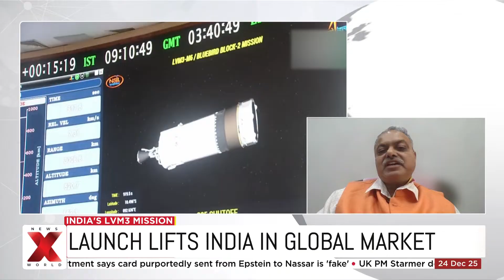ISRO's Heaviest Rocket LVM-3 Launches US Satellite | LVM3-M6 BlueBird launch | NewsX World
The Indian Space Research Organisation (ISRO) launched its heavy-lift LVM3-M6 'Bahubali' rocket, carrying the BlueBird Block-2 satellite of US-based AST SpaceMobile, in what will be the heaviest payload ever flown by an Indian launch vehicle.

About Channel:

Welcome to NewsX World, your go-to channel for global news! We bring you the latest updates on politics, geopolitics, sports, entertainment, and more. Stay informed with in-depth analysis, breaking news, and exclusive reports from around the world.